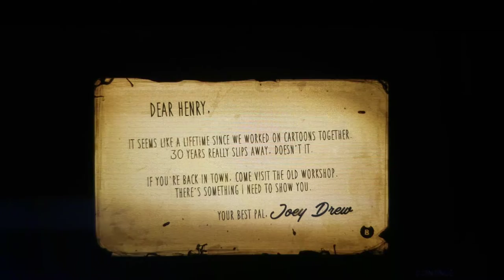Bendy ch 1